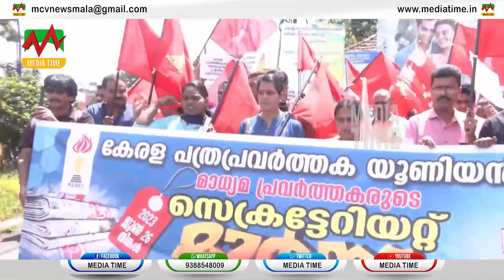കേരളത്തില്‍ നടക്കുന്നത് അപ്രഖ്യാപിത സെന്‍സര്‍ഷിപ്പെന്ന് കോണ്‍ഗ്രസ് നേതാവ് രമേശ് ചെന്നിത്തല